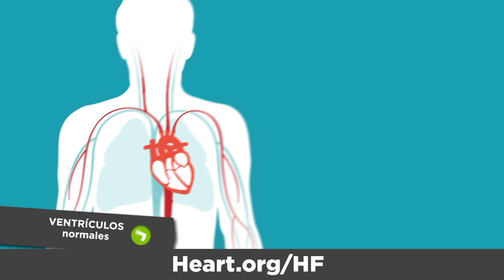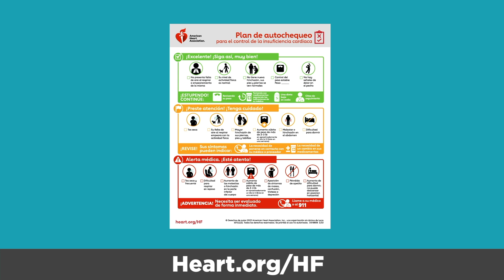Síntomas de la insuficiencia cardíaca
Conozca los síntomas de la insuficiencia cardíaca, para que juntas las personas que padecen insuficiencia cardíaca puedan realizar un seguimiento de los síntomas que les ayude a controlarla con éxito para tener una vida más larga y saludable.